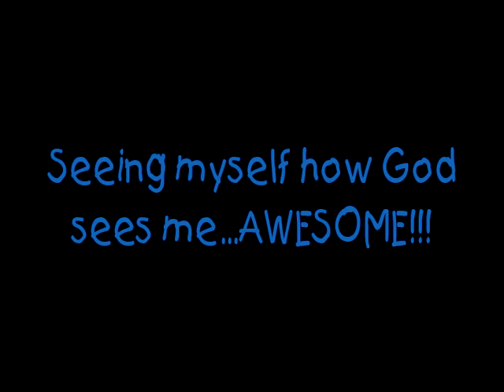Bald & Beautiful! (REPOST)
This is a re-post!. (few changes)...this videos highlights confidence, pizazz..just loving the person who God made..you...ME. and I use my bald head as flava for this message: just be YOU!